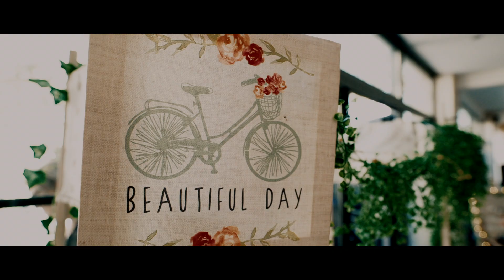Christel + Julien // 26 Octobre 2019 | Wedding Day Cinematic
Encore de très beau moments remplis de bonheur et de LOVE.

Mairie : Alignan du vent
domaine de la Marceille Basse - Servian (34-FRANCE)

Réalisation : Didier Bourdelier